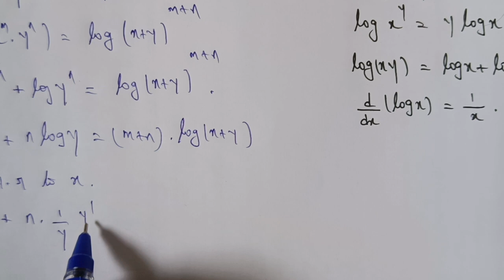TN 11 Business maths|chapter 5 exercise 5.7|question number 2| gmrrao maths | Differential calculus